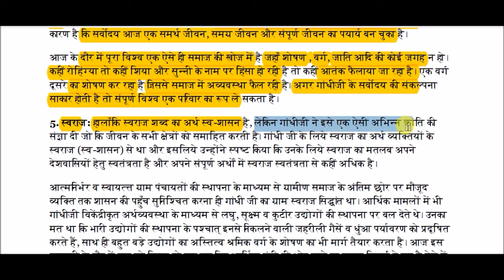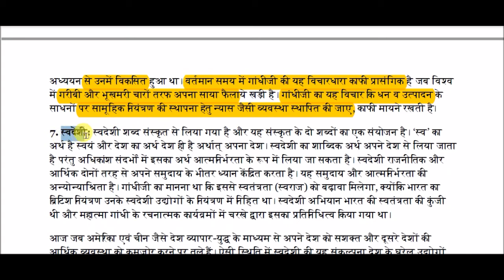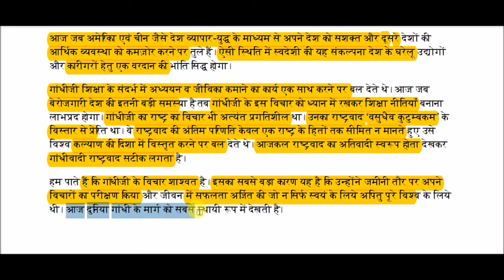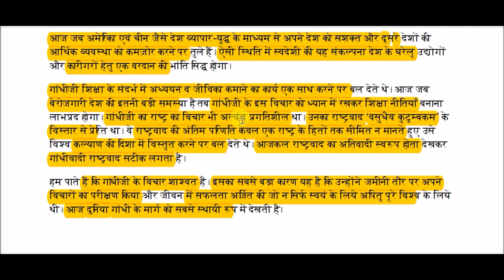वर्तमान समय में गांधीवाद की प्रासंगिकता || Relevance of Gandhism || Principal thoughts of Gandhi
Relevance of Gandhism in present time for All Competitive Exams like SSC, Railway, IB, Bank, UPSC, BPSC, MPSC, PCS, etc.